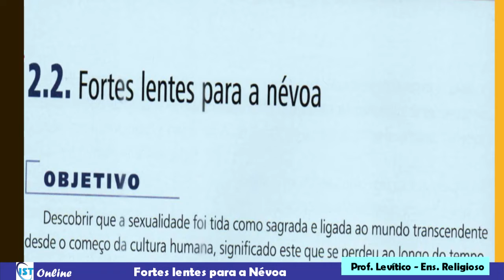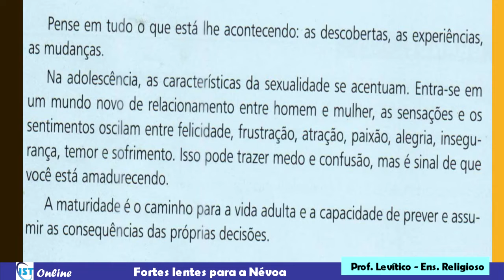15/06 - 9º ano Ens Religioso Prof Levítico Fortes lentes para a névoa